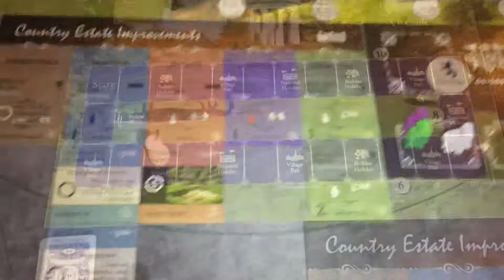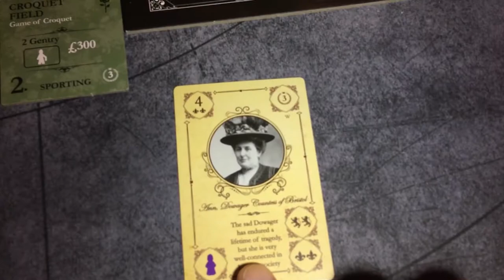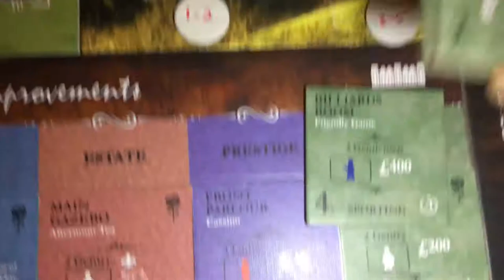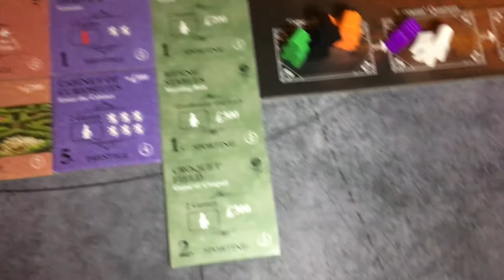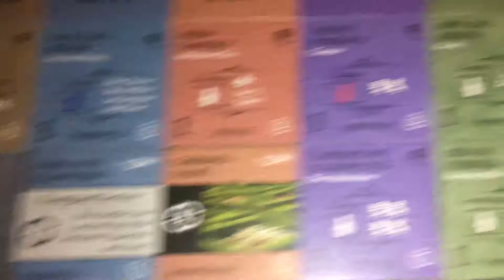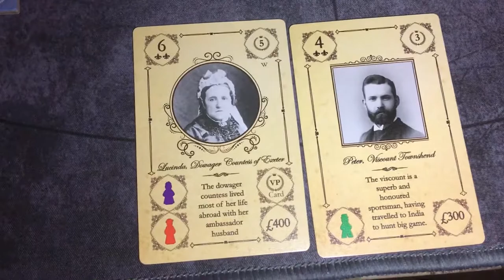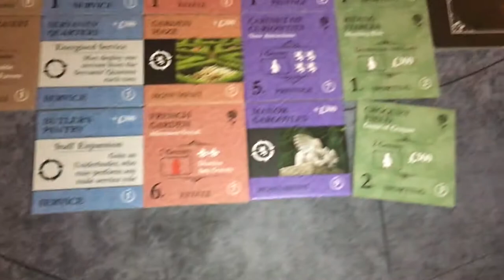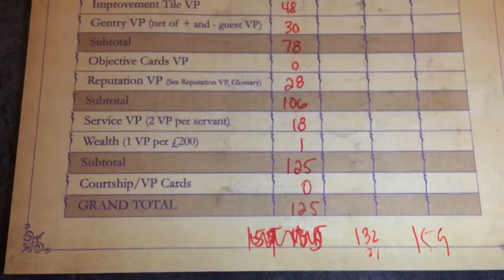2ND PRINTING VIDEO (HI RES): Solo Estate Challenge Playthrough, Second Half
Solo Estate Challenge Playthrough, Part 2